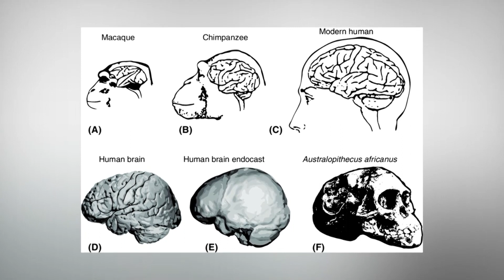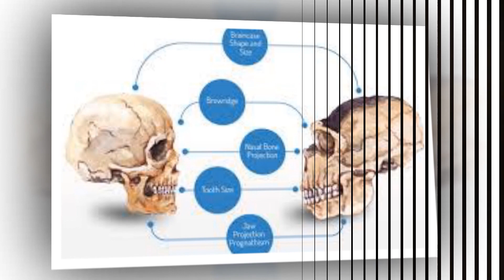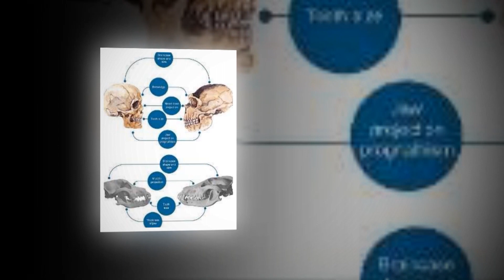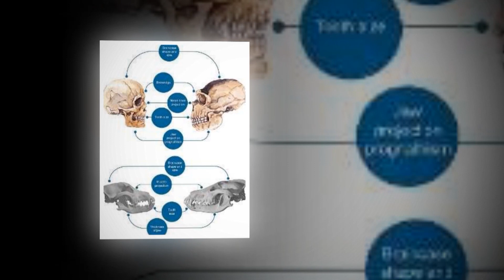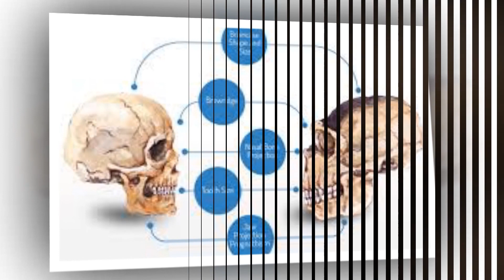First experimental genetic evidence of the human self-domestication hypothesis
A new University of Barcelona study reveals the first empirical genetic evidence of human self-domestication, a hypothesis that humans have evolved to be friendlier and more cooperative by selecting their companions depending on their behavior. Researchers identified a genetic network involved in the unique evolutionary trajectory of the modern human face and prosocial, which is absent in the Neanderthal genome. The experiment is based on Williams Syndrome cells, a rare disease.

The study, published in Science Advances, results from the collaboration between a UB team led by Cedric Boeckx, ICREA professor from the Section of General Linguistics at the Department of Catalan Philology and General Linguistics, and member of the Institute of Complex Systems of the UB (UBICS), and researchers from the team led by Giuseppe Testa, lecturer at the University of Milan and the European Institute of Oncology.

An evolutionary process similar to animal domestication. The idea of human self-domestication dates back to the 19th century. It is the claim that anatomical and cognitive-behavioral hallmarks of modern humans, such as docility or a gracile physiognomy, could result from an evolutionary process bearing significant similarities to the domestication of animals.